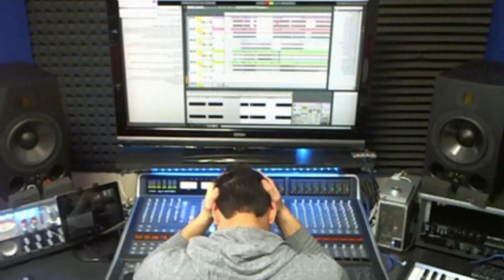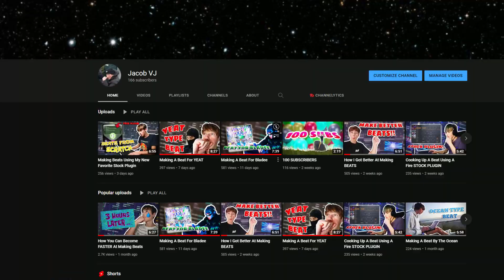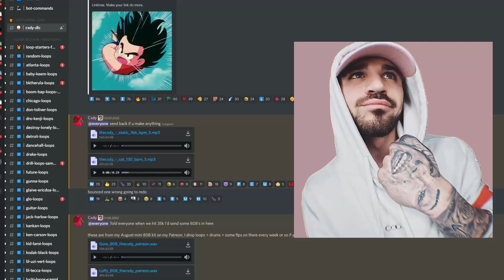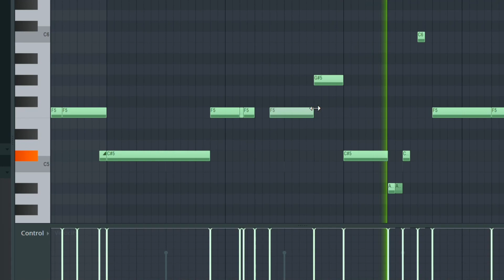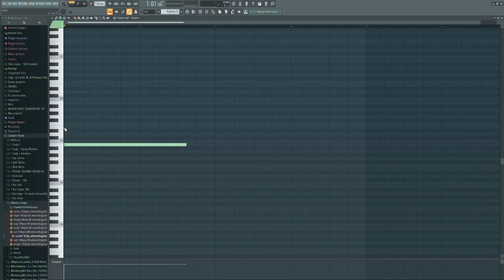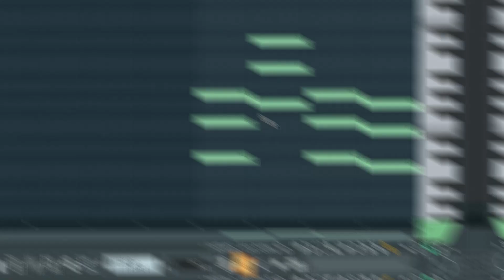How To Get Rid Of Your Beat Block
I spent quite a while on editing this video so I hope you like it